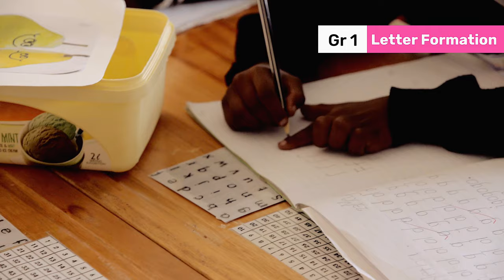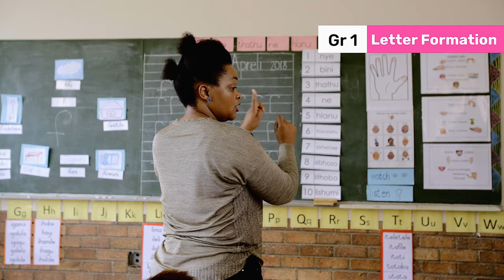173 Guided Letter Formation